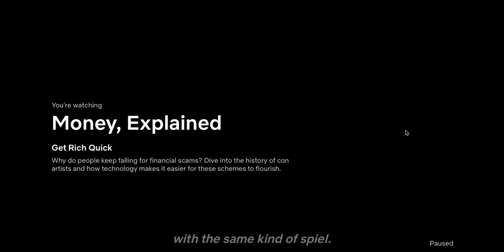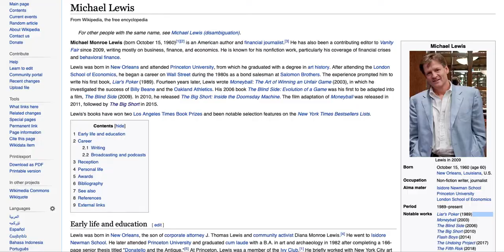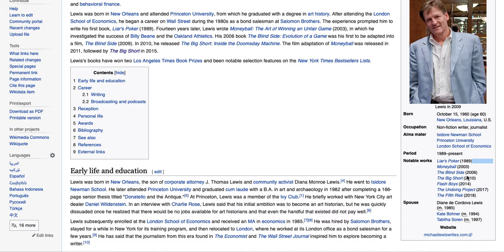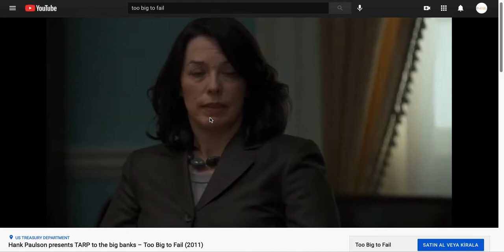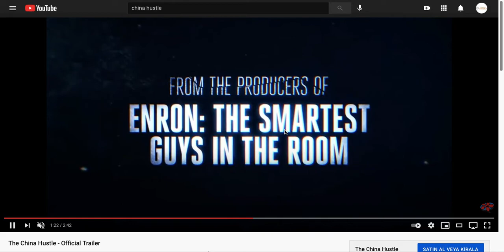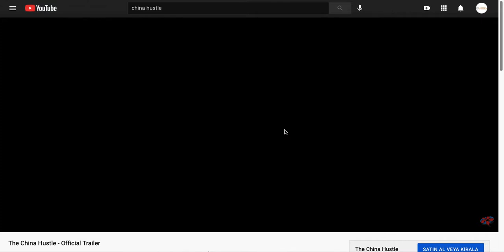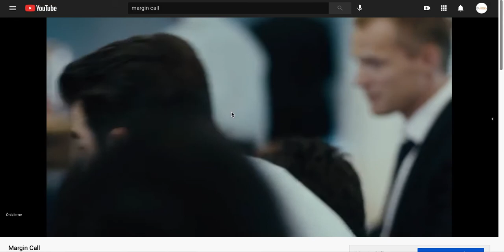Finans Dünyası ile İlgili İzlenmesi Gereken 5 Yapım